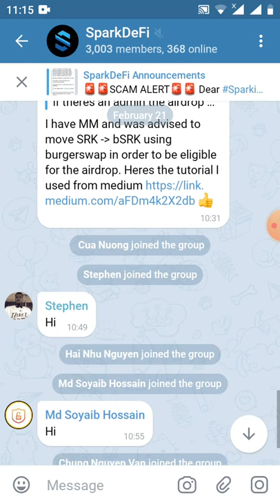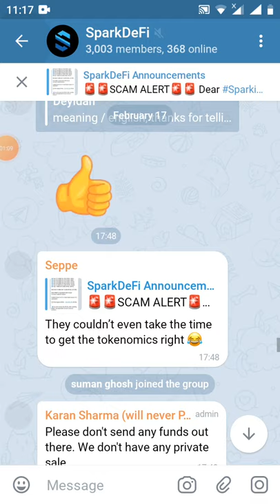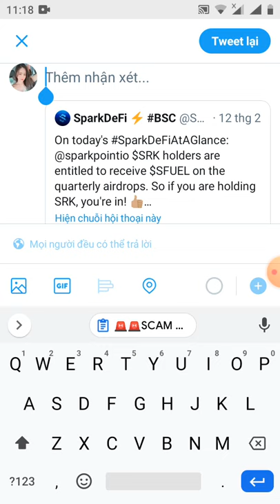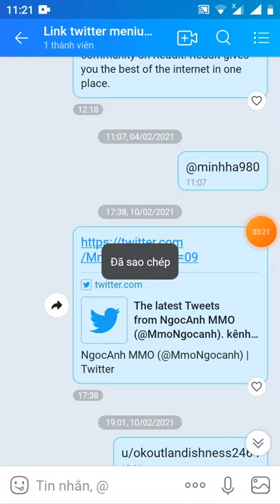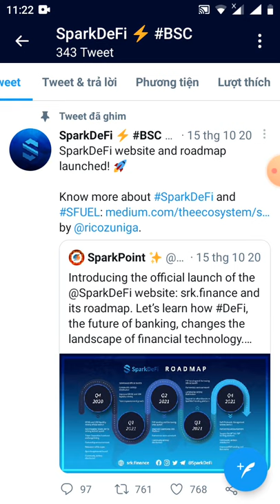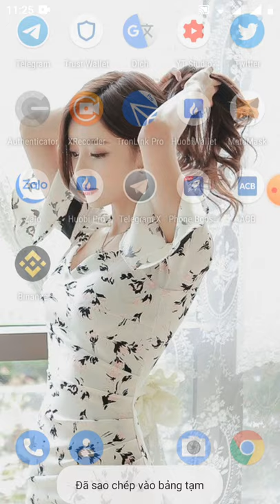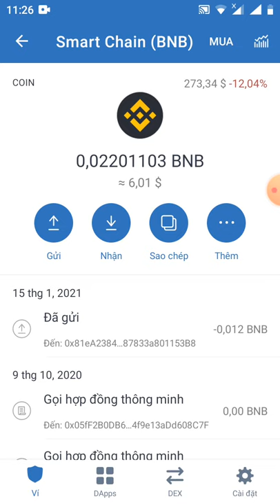HD nhận 500 token SFUEL ~70$ (mạng BSC dự án tiềm năng)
👤 Your Name: huynh

🎁 Balance Airdrop : 500 SFUEL

✅ Following Telegram*
✅ Following Twitter*
✅ Post Tweet Airdrop
✅ Retweet

Total Friend Join: 0 Person